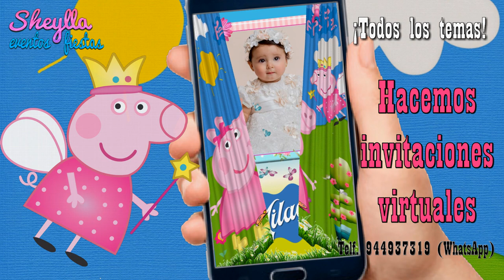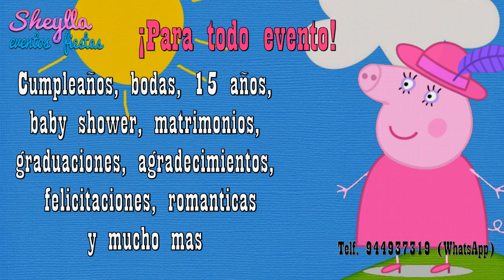Peppa Pig, Invitación pepa, invitación virtual, invitación en video, invitación cumpleaños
Peppa pig, invitación de Peppa, invitación virtual peppa pig, envía por WhatsApp esta hermosa invitación y demuestra cuan importante son para ti tus invitados, invitación virtual, invitación, digital, invitación en video, invitación virtual peppa, invitación virtual de peppa pig, invitación en video de pepa, invitación temática, tarjeta de invitación de pepa, invitación para fiesta de cumpleaños de niña, invitación animada, invitación digital, invitación de cumpleaños, pepa hada madrina, pepa princesa, peppa pig hada madrina,

Hacemos todos los temas, Telf. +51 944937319 (WhatsApp) agrega el código de mi pais.